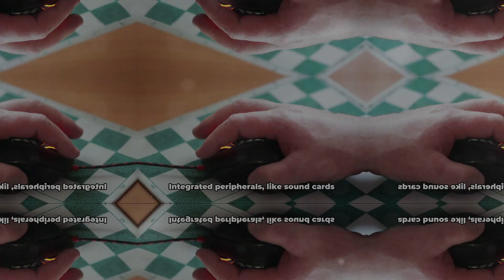LPIC-1 (101-500) Exam Full Course - Lesson 101.1 Determine and configure hardware settings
In this video, we dive deep into the LPIC-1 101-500 presentation on System Architecture, focusing on hardware settings, peripherals, mass storage devices, and essential tools. Understanding these concepts is crucial for anyone pursuing a career in Linux systems administration.

Join us as we explore the key components that make up a system architecture and how they work together to optimize performance and functionality. Whether you're studying for the LPIC-1 exam or simply eager to broaden your knowledge in IT, this video has got you covered.

Don't miss out on learning about the fundamental aspects of system architecture that will set you on the path to success in the world of Linux.

OUTLINE:

00:00:00 Introduction to System Architecture
00:00:15 Managing Integrated Peripherals
00:00:29 Understanding Mass Storage Devices
00:00:44 Identifying Hardware Resources
00:00:55 Essential Tools for Hardware Management
00:01:26 Conclusion